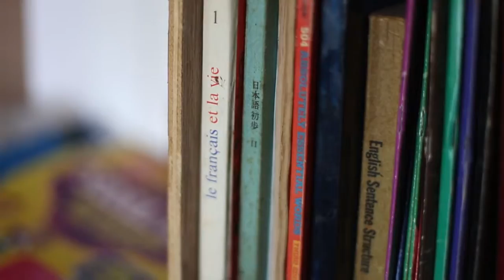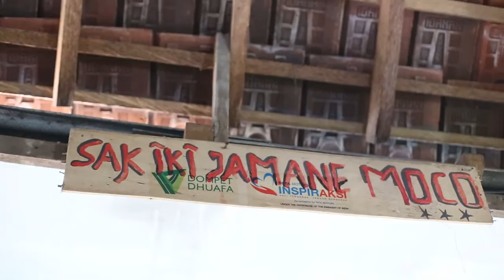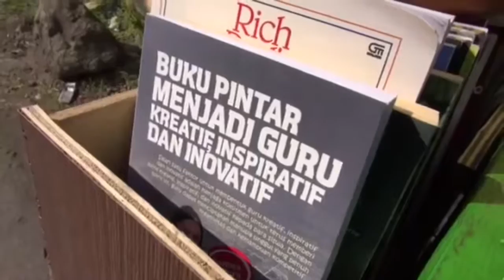PERPUSTAKAAN ILMU MASYARAKAT | Winner GRCC 2016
PERPUSTAKAAN ILMU MASYARAKAT

Pendiri : Fauzi Baim

Berawal dari ide penjual jamu keliling, Fauzi, tempat bersejarah dan bermanfaat pun muncul. Ia mencoba membuat lingkungannya kelak menjadi lingkungan yang lebih baik, dengan memanfaatkan bangunan kosong menjadi sebuah perpustakaan, tentunya denga izin dari kepala desa. Diawali dengan hanya koleksi buku Fauzi yang sangat minim, Ia mengajak anak-anak SD kelas VI dan anak-anak pengajian untuk membaca bersama di taman bacaan yang Ia dirikan ini.
Untuk dana operasional taman baca ini, Fauzi memanfaatkan kenalannya di dunia maya. Beberapa orang berempati memberikan donasi. Sumbangan yang paling banyak datang dari akun bernama Theywe Yaxyux yang menyumbang dana sebesar Rp 945.000. Donasi datang bukan hanya dalam bentuk uang, ada beberapa teman Fauzi yang meluangkan waktunya untuk memberikan bimbingan belajar bagi anak-anak anggota Perpustakaan Taman Ilmu Masyarakat. Sedangkan, untuk pelayanan perpustakaan ini sudah memiliki pelayanan yang cukup mumpuni, seperti komputer (dengan biaya 2.000 rupiah/ satu jam), kemudian fasilitas bimbingn belajar gratis, pemberdayaan ekonomi yang bekerjasama dengan lembaga pemerintahan, serta perpustakaan keliling.
Kegiatan yang dijalankan perpustakaan ini bukan saja kegiatan dalam bidang akademik, namun mereka juga melakukan kegiatan alam, seperti kegiatan menanam di sepanjang jalan depan perpustakaan. Mereka pun sedang merencanakan untuk membuat kegiatan yang langsung terjun ke alam, seperti Outbond.
  Perpustakaan Taman Ilmu Masyarakat memiliki satu program yang cukup besar, yaitu Program Mencerdaskan Masyarakat Melalui BMW PK (Buku Masuk Warung dan Pos Kampling). Program ini merupakan program yang bertujuan memberikan wahana/ tempat dan fasilitas buku bacaan yang mudah dan murah untuk diakses masyarakat khususnya kelas bawah. Untuk pelaksanaan, pertama relawan harus mendata warung-warung yang sekiranya layak dan cukup besar untuk dijadikan perpustakaan serta memiliki pengunjung yang relatif banyak, selanjutnya akan dilakukan penjelasan secara persuasif kepada pemilik warung agar mereka menyetujui adanya perpustakaan ini, setelah tercipta kesepakatan, dimulailah pembuatan perpustakaan dengan menempatkan rak yang berisi buku-buku bacaan yang judulnya disesuaikan dengan variasi warga yang berkunjung ke warung itu. Tidak sampai disitu, nanti setelah perpustakaan sudah berjalan, relawan akan memotivasi pengunjung agar tergugah untuk membaca buku, dengan cara mengadakan kuis seputar pengetahuan yang terdapat di dalam buku. Bagi warga yang menjawab benar akan diberikan potongan harga cemilan sebesar Rp 500 – Rp 1.000 di warung tersebut. Hal ini dilakukan guna menguntungkan pemilik warung.